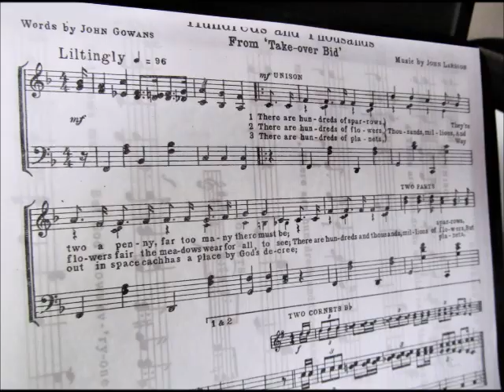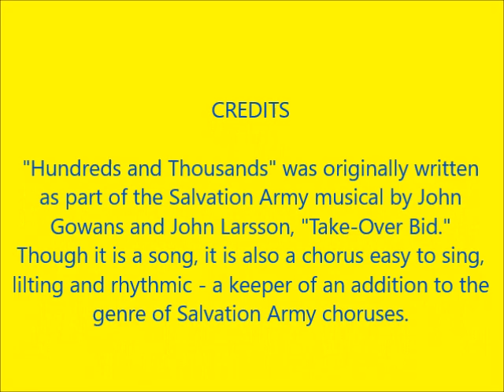HUNDREDS AND THOUSANDS: Salvation Army Choruses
This rollicking, energetic chorus/song is by two generals (before they were so elected) of the Salvation Army - John Gowans and John Larsson. They included in the musical, "Take-Over Bid." The full song speaks of sparrows and flowers and planets … and last, but not least - children. And that is the aspect of the song I see as the chorus that wraps it all up, for all of us are children. The text of the chorus:
There are hundreds of children, thousands, millions,
And yet their names are written on God's memory;
There are hundreds and thousands, millions of children,
But God knows every one and God knows me.